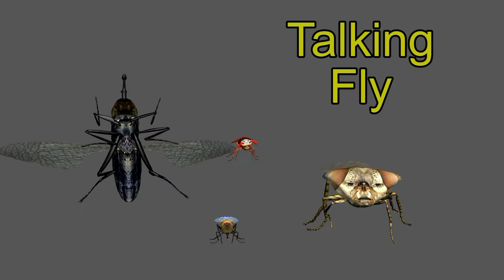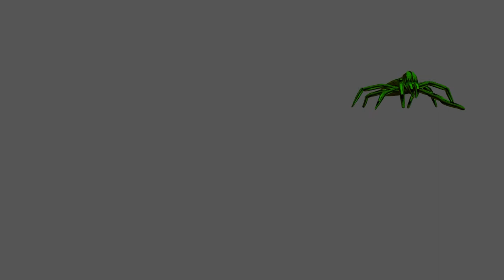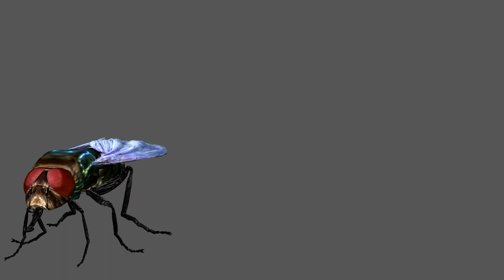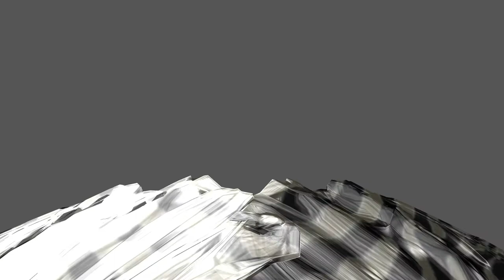Iclone talking Flies final